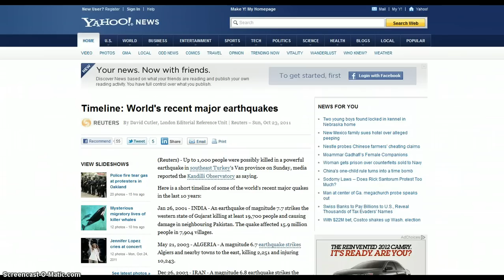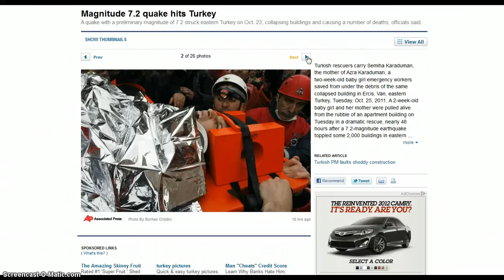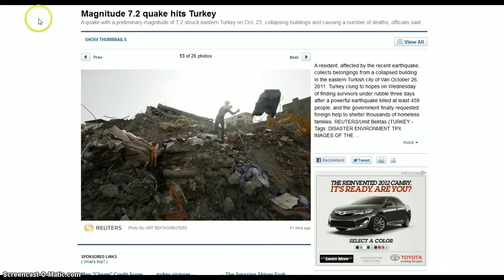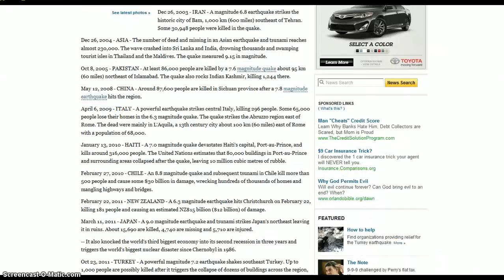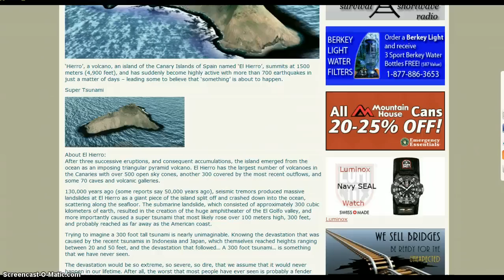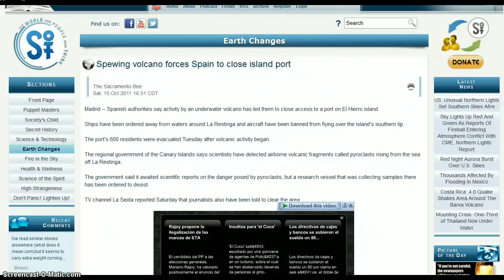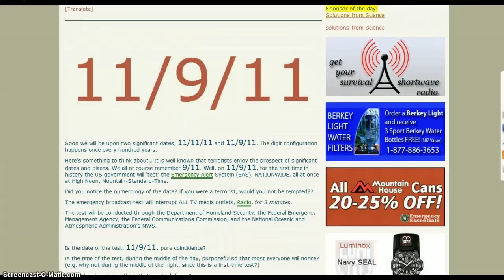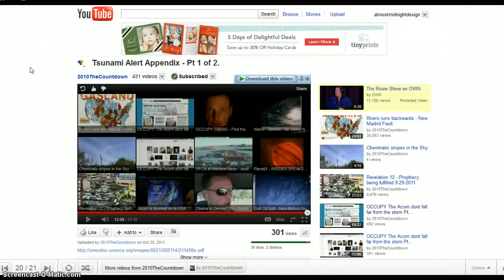Canary Island Shaking Coming East Coast Tsunami PREPARE! 11-9-11 to 11-11-11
This is a WARNING to move from the East Coast from a possible Giant Tsunami coming towards New York City. The Canary Islands are being pounded by HAARP so it could be any day now. I don't know. Those in dark places, Illuminati, are connected with the dates 11-9-11 or 11-11-11

San Francisco Earthquakes, USGS Coverup?